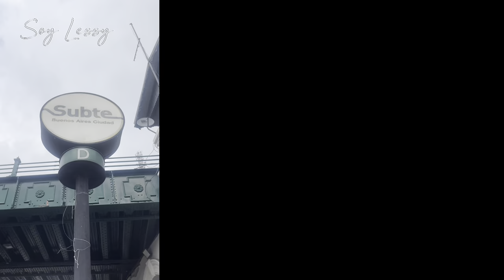Centro Histórico de BUENOS AIRES 🇦🇷 recorriendo Argentina 2023| Soy Lessy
El Centro Histórico de buenosaires es alrededor de la Plaza de Mayo, además es el centro político y social de la ciudad.

Todo el recorrido que hicimos y ves en el video fue gratis porque lo hicimos por cuenta propia (no contratamos un tour o guía turístico). Eso sí, llévate unos buenos y cómodos par de zapatos porque serán tus mejores aliados a la hora de conocer esta gran ciudad.